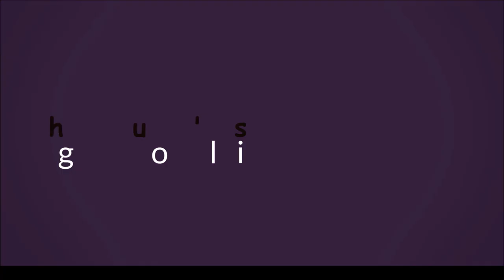పుష్ప సినిమాలో సామి పాటకు డాన్స్ అదరగొట్టిన మోనిత || Shobhasetty || Madhu's Rangoli